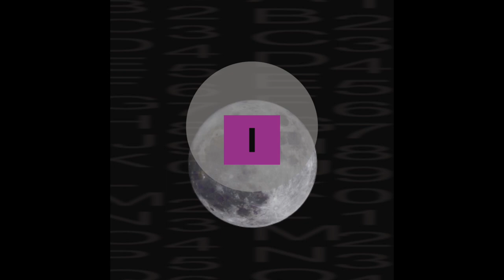Tot Fosk - Grenere